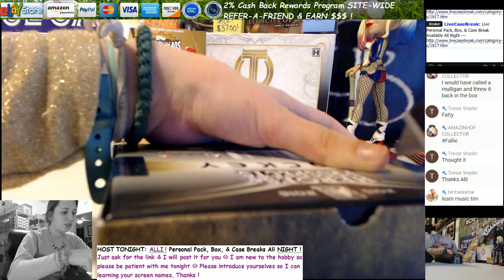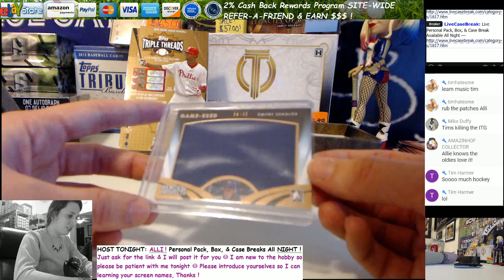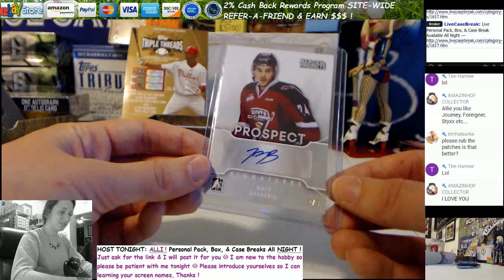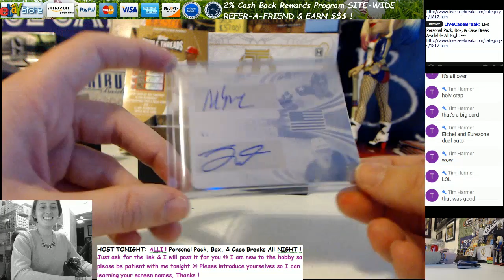2015 16 Leaf ITG Heroes Prospect Hockey Box Break 5 Alli Training